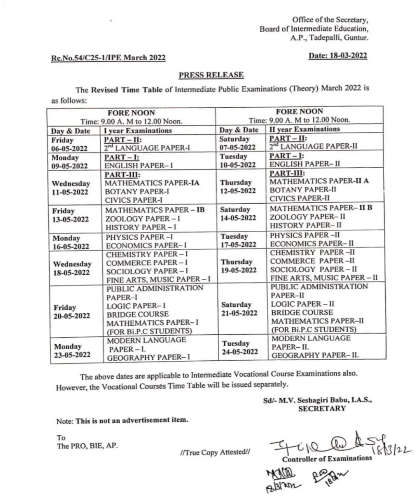AP Inter 2022, ఏపీ ఇంటర్ పరీక్షా షెడ్యూల్